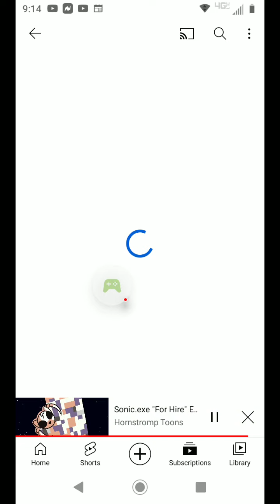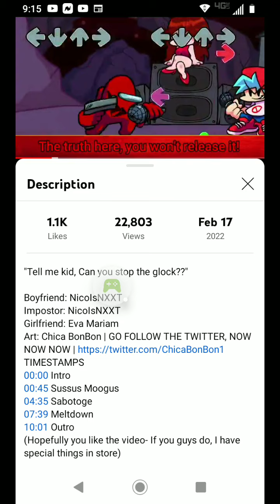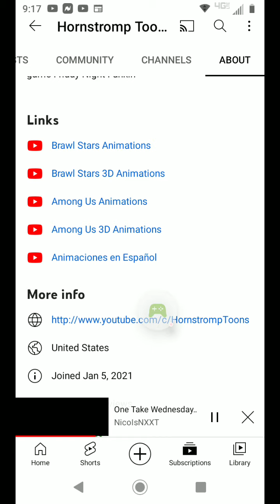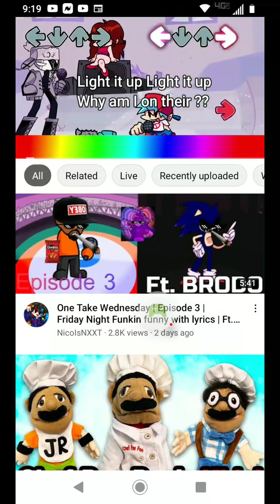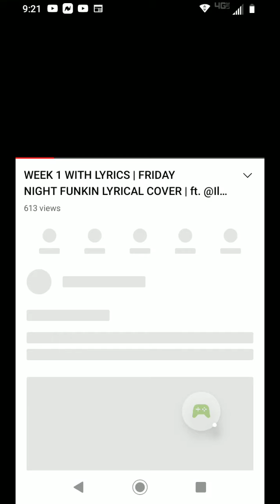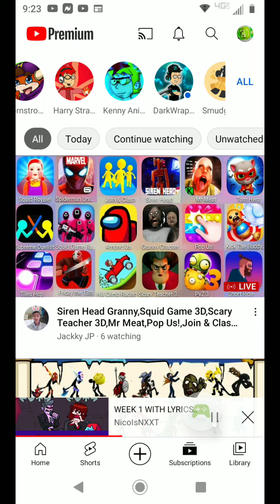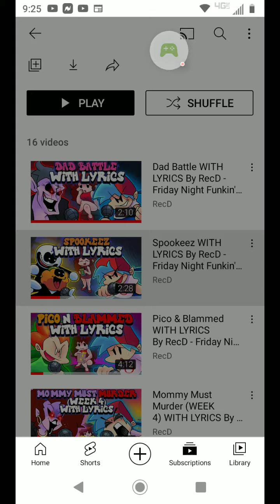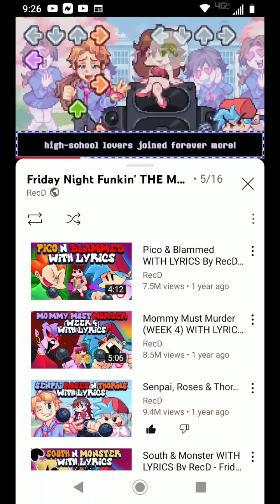Find the Alien - 2022-03-12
Find the Alien